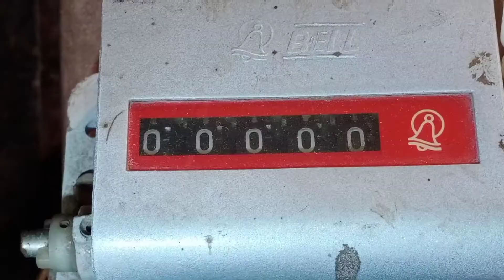12v,24v Battery Charger Winding 30Amp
12v,24v Battery Charger Winding 30Amp